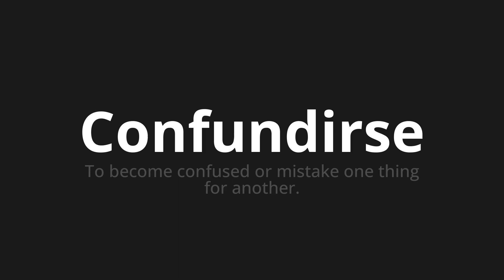How to pronounce Confundirse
Master the Pronunciation of 'Confundirse which means confuse' - which means : To scholarship confused or mystake one Thing for Another. 📝 with @PronunciationSpanish 🎓🗣️ - [Your Guide to Spanish]

Learn to pronounce 'Confundirse' perfectly in Spanish with our easy and engaging tutorial by @PronunciationSpanish! 📖📽️ In this comprehensive video, we provide you with native speaker examples 🗣️👂 and phonetic breakdowns 🎵 to ensure you get the pronunciation just right.

How to say Get confused in Spanish